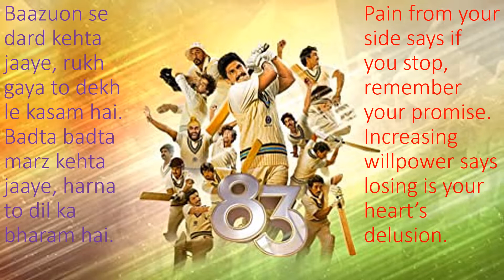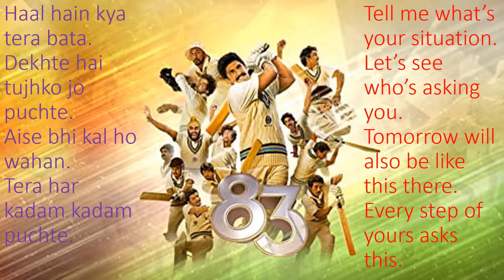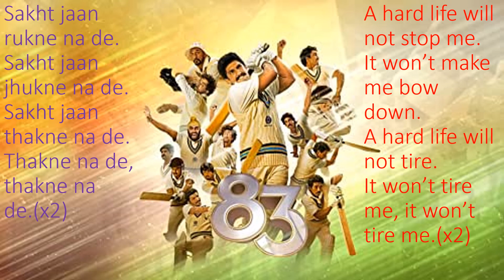sakht jaan lyrics w/ English translation